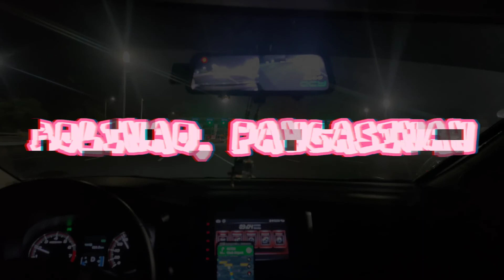Bolinao, Pangasinan | All boys | May 7, 2022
Dapat Masasa Batangas yan. Yung nga boys kasi parang mga babae, pabagobago mg isip 🤣😅